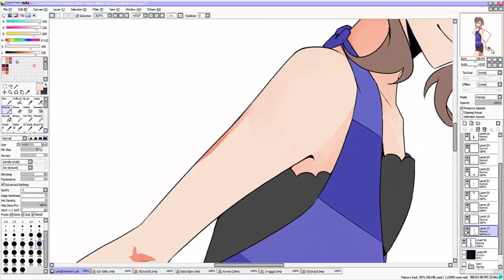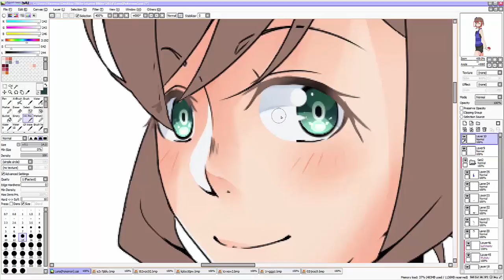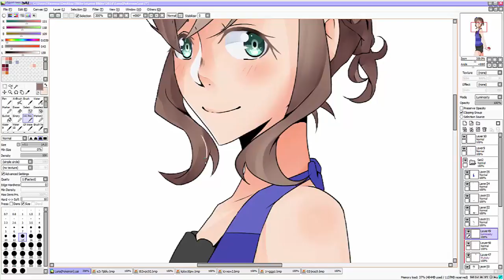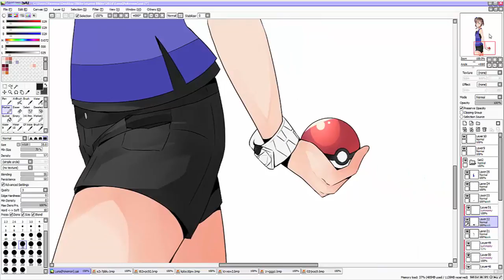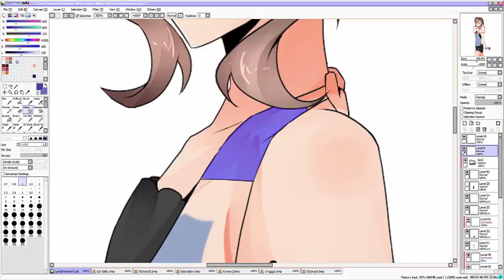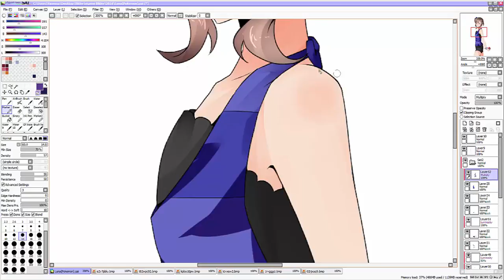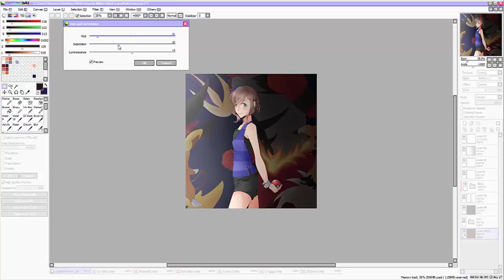Speedpaint - My Sun/Moon Team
I've wanted to draw my character with her pokemon ever since I finished the game ^^ (Didn't record the pokemon, because I wasn't sure how much time I'd need to spend on these guys)

Game: Pokemon Sun/Moon